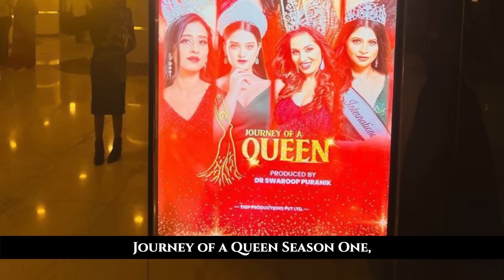Dr. Florence: Educationist to TIGP®️ Mrs India to Ms. International World Classic India 🇮🇳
Meet Dr. Florence Helen Nalini, a remarkable woman from Chennai. She's not only a successful businesswoman but also a loving mother to two daughters. Dr. Nalini's achievements include securing 3rd place at The International Glamour Project®️ Mrs India 2021 and winning the title of Ms. International World Classic India in 2022. She's even walked the runway at Paris Fashion Week! Her commitment to community service earned her a World Guinness Book Record for organizing a Children's Walkathon.

Dr. Nalini is also a confident speaker, featured on platforms like Josh Talks. Her book about her journey to becoming a Beauty Queen is available on Amazon, and she's been prominently featured in the web series 'Journey of a Queen' Season 1, hosted on The International Glamour Project®️'s YouTube Channel.

Join us in celebrating her incredible journey and inspiring accomplishments! 💪👑✨ Empowerment BeautyQueen SuccessStory Inspiration"